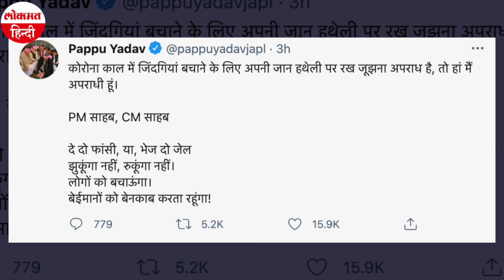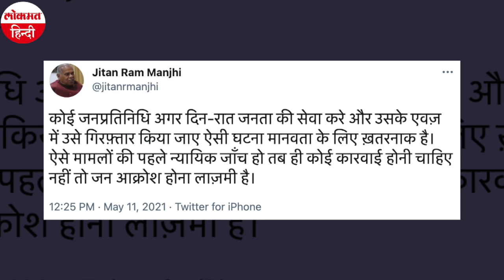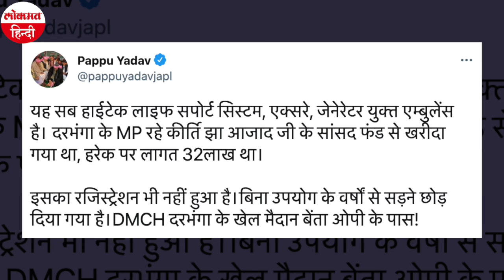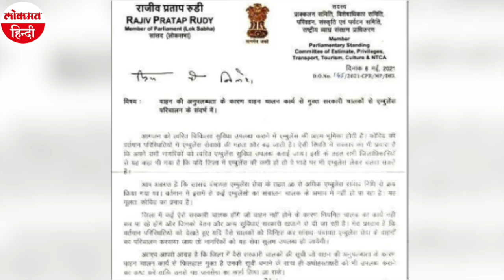Bihar Politics:पूर्व MP Pappu Yadav की गिरफ़्तारी पर सियासत गरमाई, रूडी के एंबुलेंस पर उठाया था सवाल!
जन अधिकार पार्टी के प्रमुख और .बिहार मधेपुरा के पूर्व सांसद पप्पू यादव को बिहार पुलिस ने गिरफ्तार कर लिया है. उनके खिलाफ आमनौर थाने में FIR दर्ज की गई थी. आरोप है कि उन्होंने Covid 19 प्रोटोकॉल्स का उल्लंघन किया. हालाँकि ट्वीट कर पप्पू यादव ने इस बात की जानकारी दी गिरफ्तार कर उन्हें पटना के गांधी मैदान थाना ले आया है. पूर्व सांसद पप्पू यादव ने एक और ट्वीट करके कहा, 'कोरोना काल में जिंदगियां बचाने के लिए अपनी जान हथेली पर रख जूझना अपराध है, तो हां मैं अपराधी हूं, PM साहब, CM साहब, दे दो फांसी, या, भेज दो जेल, झुकूंगा नहीं, रुकूंगा नहीं, लोगों को बचाऊंगा, बेईमानों को बेनकाब करता रहूंगा!'